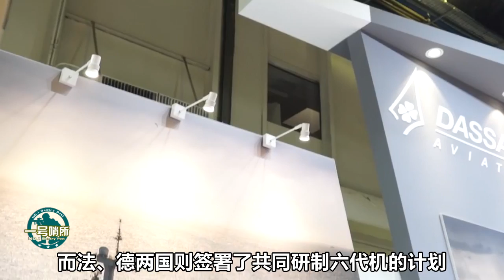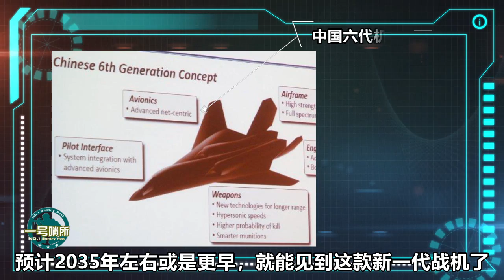我国六代机一关键技术取得重要突破，611总师大弟子透露现身时间 【一号哨所】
虽然中国在战机诸多研制方面还存在一定的差距，但是无论如何，中国会按照自己的节奏去发展。从目前规划看，这是从无到有，从有到优的过程。不过近日，我国六代机一项关键技术取得了重要突破。（疆封） 我們的影片會遵循公平、尊重的原則，確保不會包含任何仇恨言論的元素。